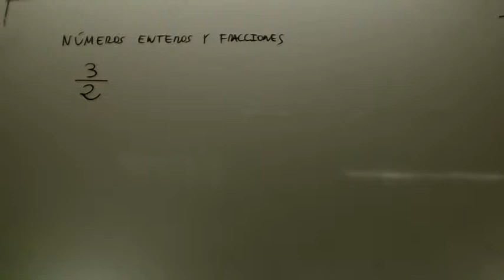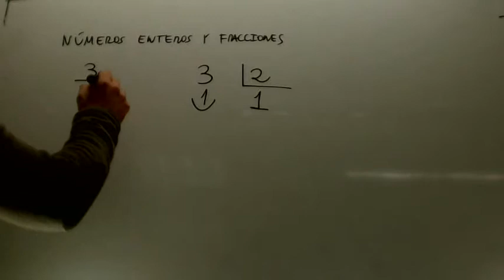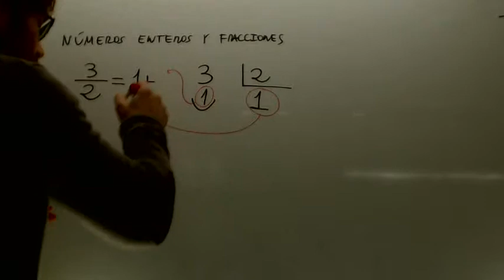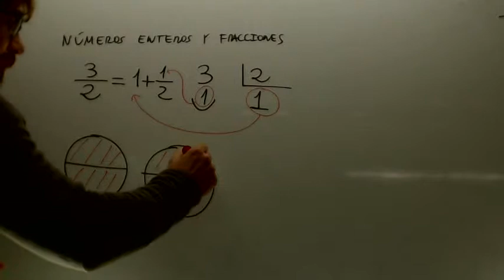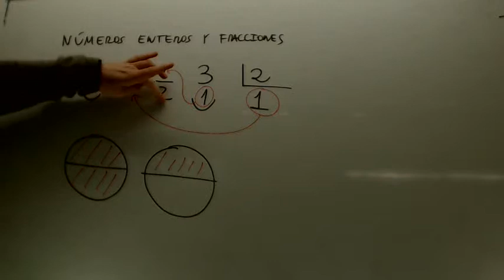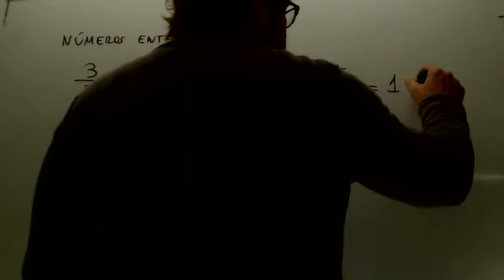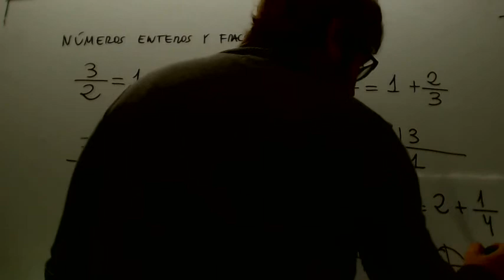Numeros mixtos Matematicas 1º ESO Academia Usero Estepona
Numeros mixtos Matematicas 1º ESO vSuscríbete a nuestro canal en Youtube para ayudarnos a seguir creciendo